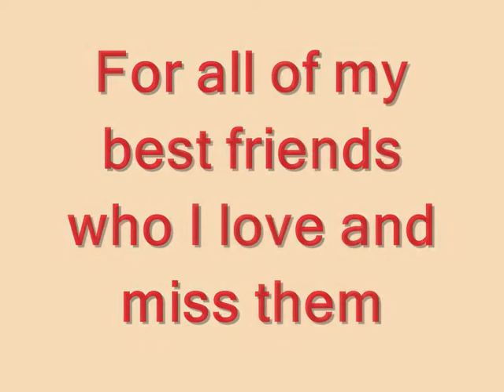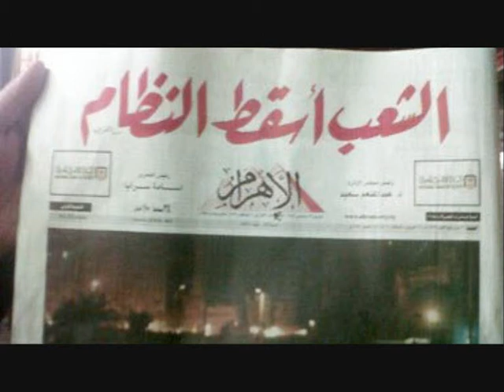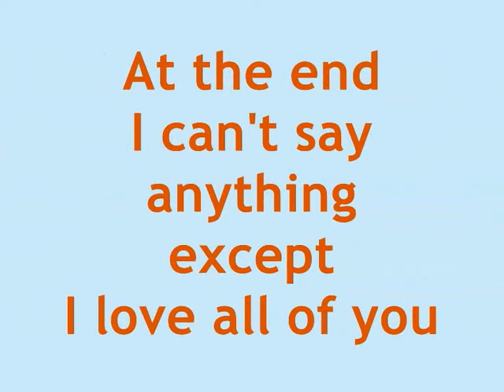EBI 25 JAN